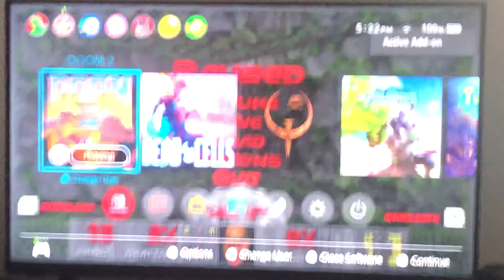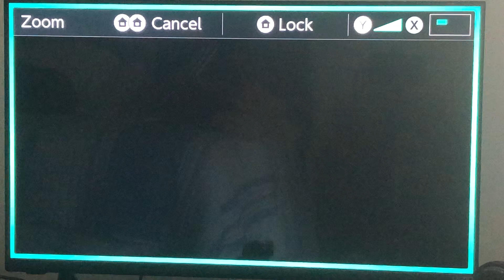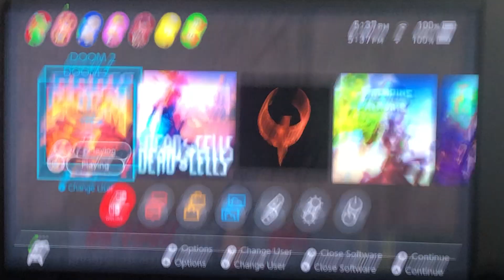Plutonia experiment pt.3